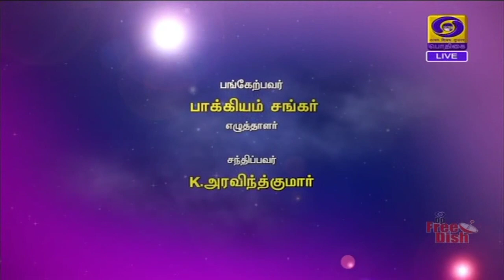வெளிச்சம் | 27.04.2020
வெளிச்சம் | 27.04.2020 | World Book Day